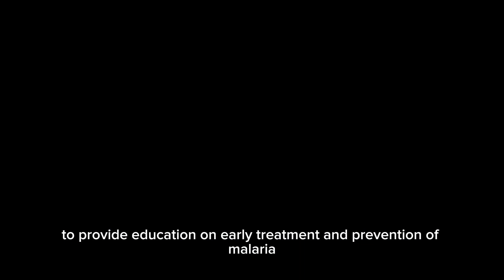worldmalariaday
Did you know today is WorldMalariaDay? Samaritan Aviation is committed to providing crucial aid and immunizations to the people of Papua New Guinea!